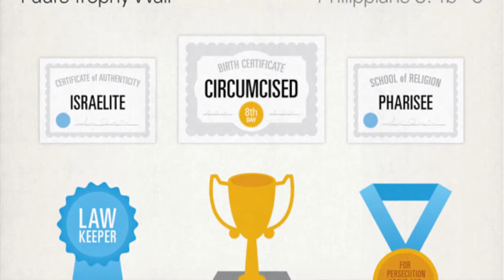Steve Runge Philippians 3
Segment from Faithlife Today on the development of Paul's argument in Phil 3:1-8.